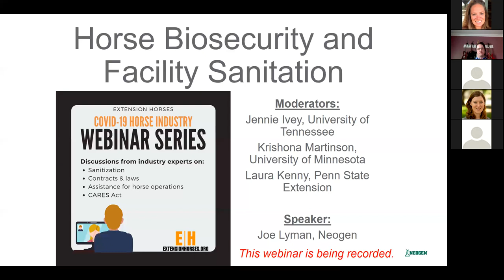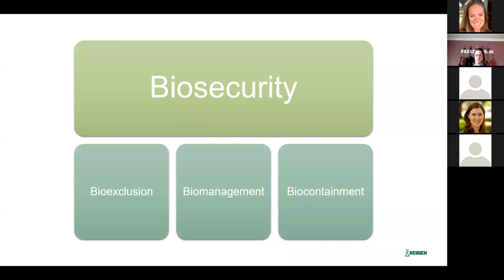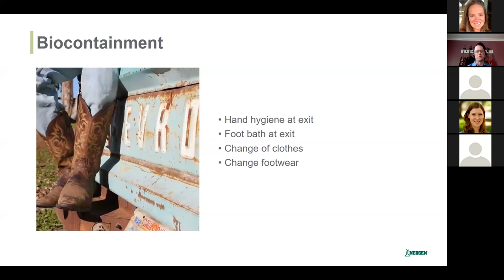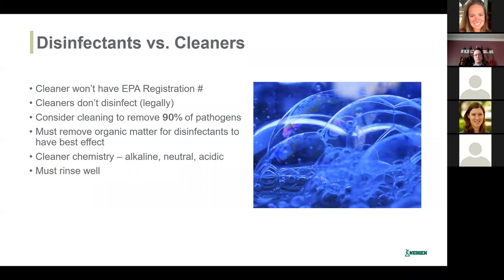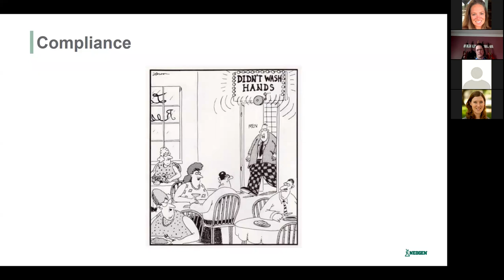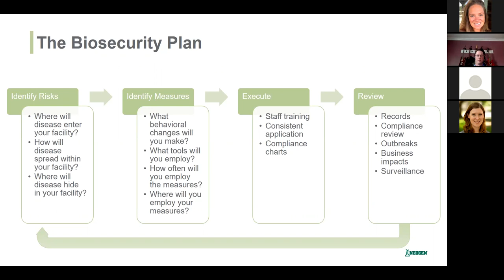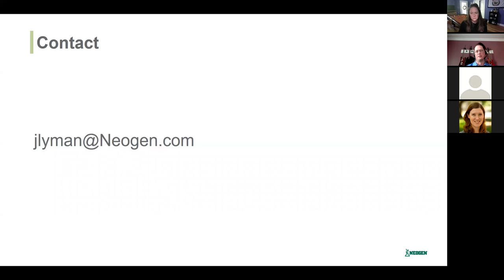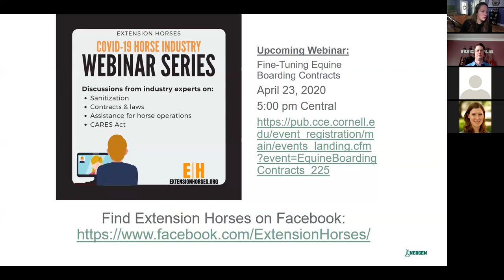Horse Biosecurity and Facility Sanitation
Joe Lyman, DVM, will be discussing the fundamentals of establishing a biosecurity plan for horse facilities. Topics will include the foundations of biosecurity, disinfectant chemistries, and basic biosecurity measures that can be employed to maintain a healthy environment for horses and people within a facility. Dr. Lyman joined Neogen in 2014 after practicing equine medicine in Lexington, KY for 12 years. In addition to his practice, he was an adjunct professor at Midway College and has been an invited speaker around the country on topics ranging from equine reproduction to farm biosecurity.  He serves as Neogen’s Director of Research and Professional Services, taking active roles in product development, service, and support. This webinar is hosted by Dr. Jennie Ivey, University of Tennessee Equine Extension Specialist.